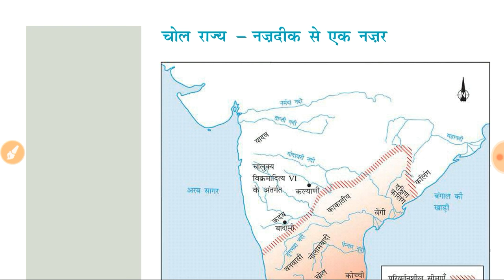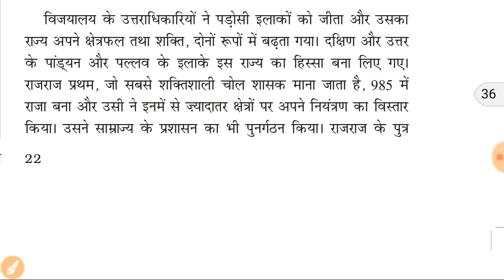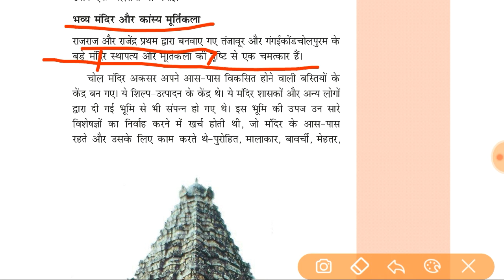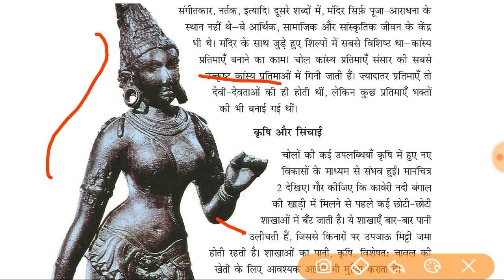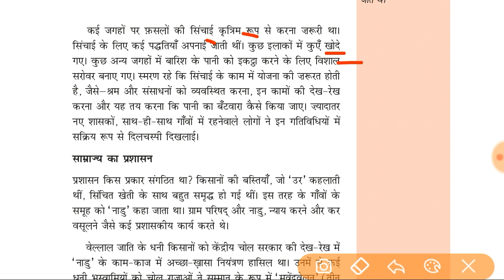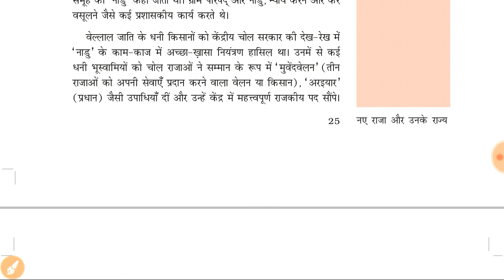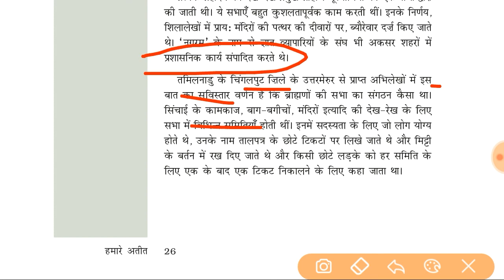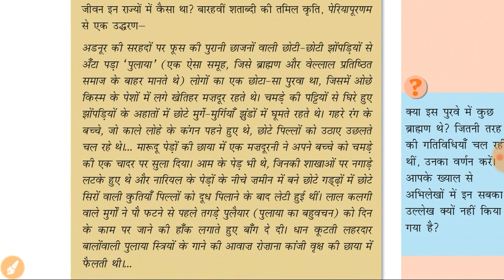चोल राजवंश ( नजदीक से एक नजर ) NCERT HISTORY || class -7 ||chapter 2|| PART 2|| by NOP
चोल राजवंश ( नजदीक से एक नजर ) NCERT HISTORY || class -7 ||chapter 2 || PART 2|| by NOP || NCERT ONLINE PATHSHALA